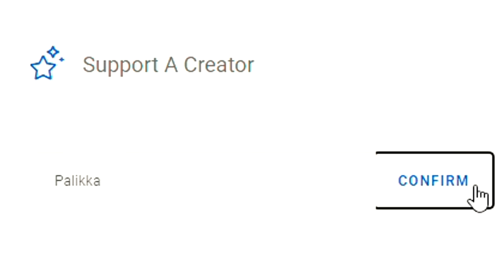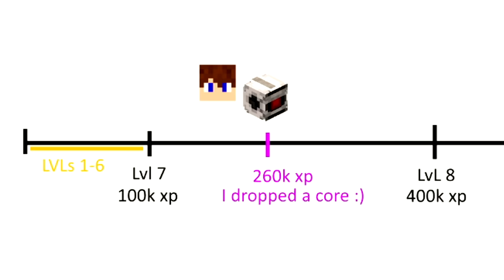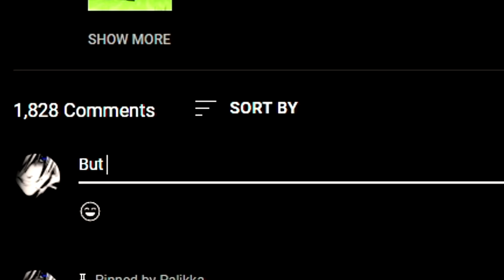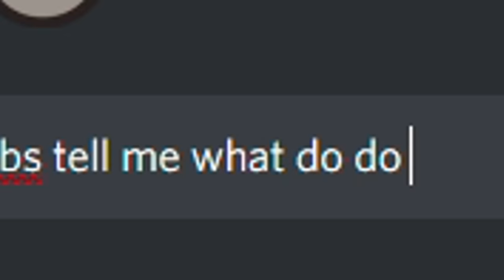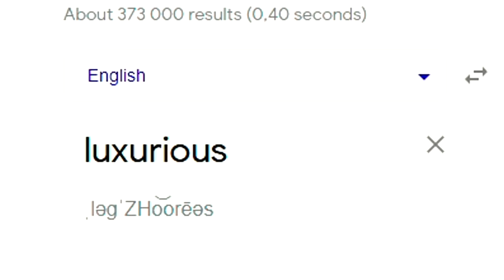How I got myself the ONE BILLION coin PET!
These Prices are getting out of hand. I need better money making methods!

Timestamps:
0:00 - Intro
0:54 - How to make money!
2:56 - Acquiring the Pet
6:27 - Xp Method 1
7:19 - Xp Method 2 (p2w)
10:57 - Xp Method 3
11:57 - Xp Method 4 (best)
12:33 - Hatching the pet!
14:00 - How good is the Golden Dragon? (Revenants)
17:10 - vs Endermen
19:10 - in dungeons
20:34 - Outro!

Little editing mistake on the outro, Sorry about that :D

(at no cost to you) to support me!

Server IP
► mc.hypixel.net